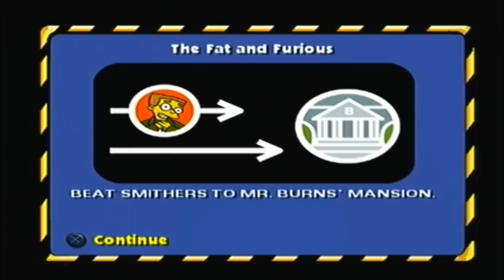Let's Play: The Simpsons Hit and Run - Episode 4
In today's episode we help Marge ruin some children's lives by taking away their video games (sounds familiar doesn't it?) and get annoyed during a race with Smithers. Right at the end we also get a premature sneak peek at Bart's level - yay for my rubbish organisation!

(Sorry for the shorter episode, I got the timing of this one completely wrong.)

Simpsons Quote #3 - The Springfield Files

"Scully: Now we're going to run a few tests. This is a simple lie-detector, I'll ask you a few yes or no questions and you just answer truthfully. Do you understand?
Homer: Yes
(Lie-detector explodes)"